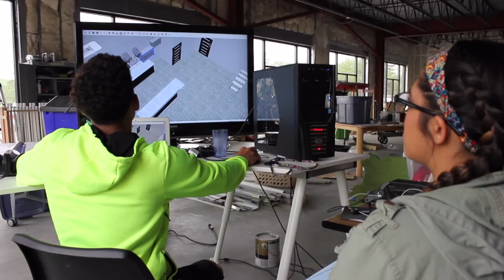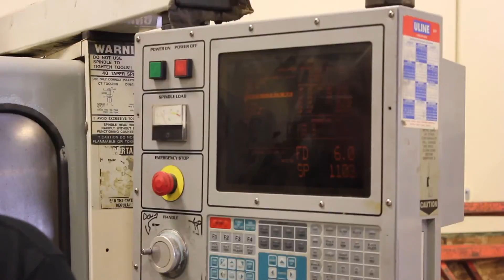Iowa STEM BEST®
The Iowa Governor’s STEM Advisory Council created STEM BEST® to unite businesses and schools, a partnership that creates the organic development of STEM programs matching local industry strengths, challenges, and resources. Students in these programs learn at business and industry sites or at an industry site located on a school campus. Since 2014, the STEM Council has awarded eight STEM BEST programs with an opportunity to grow a series of community collaborations involving school+business partnerships.